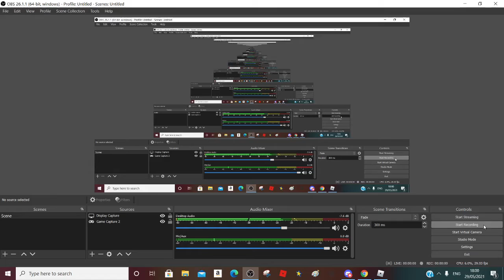getting an ultra hyper fever on my first hyper star lol (idk why i even uploaded this)